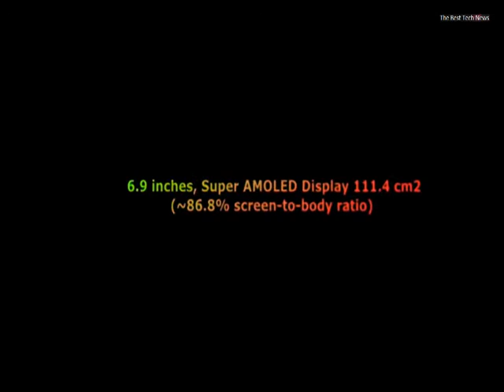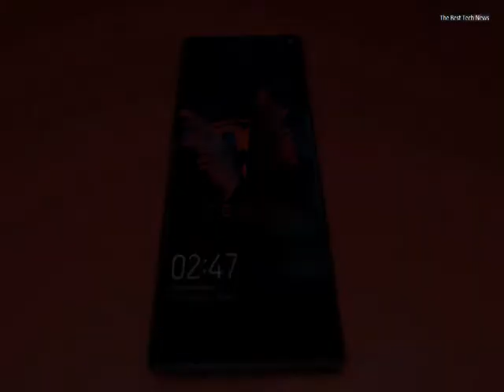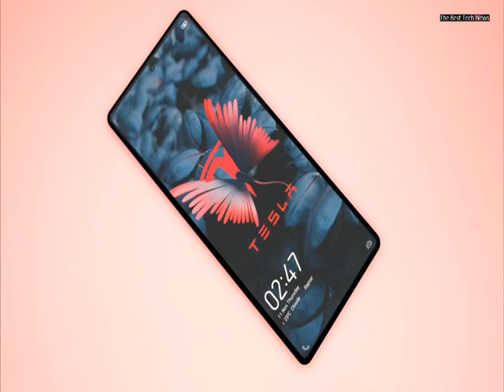Tesla PI - Say Hi to the phone that will otherwise connect you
Tesla Model PI – This is an exceptional smartphone
stronger, smarter and faster with many features.

Discover Cool Robot companion - high tech gadget 2022